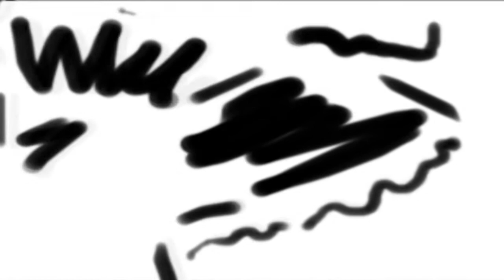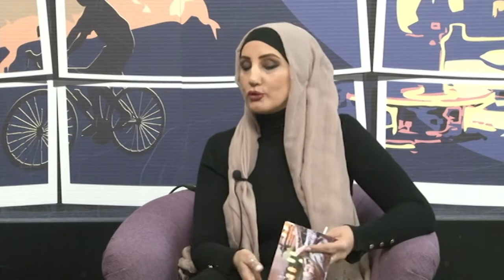ZIVOT GRADA 26.11.2019.